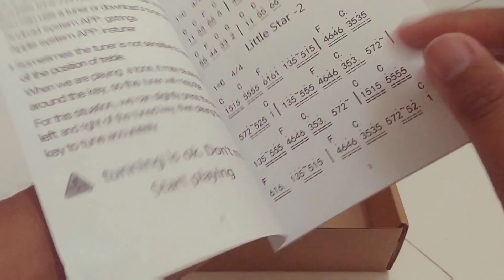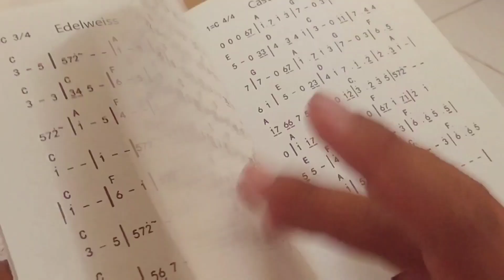Unboxing Kalimba (Murah Tapi Berkualitas) by MGM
Semoga bermanfaat. Supaya Chanel ini terus berkembang dan bermanfaat tentu nya bagi teman-teman semua.